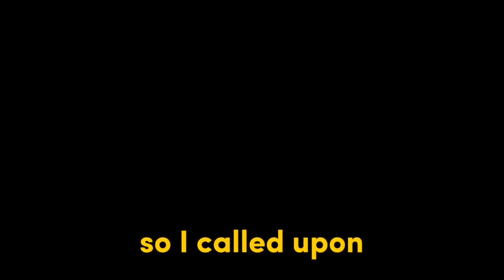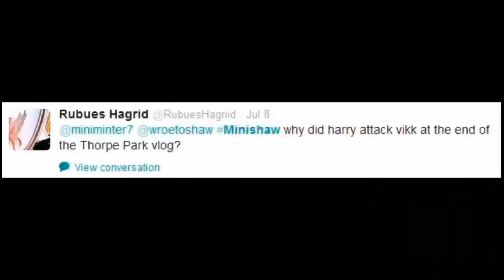RACIST W2S MOMENTS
w2s racist moments
sidemen funny